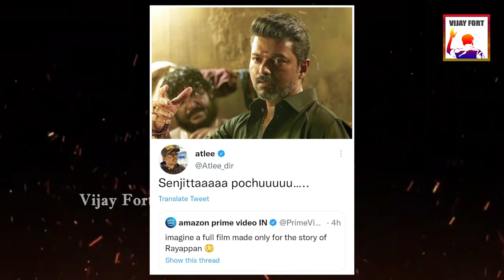Thalapathy68 - Rayappan Is Back Says Director Atlee | Thalapathy Vijay | Bigil Gangster | Beast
Director Atlee  Talk about Thalapathy68 and Rayappan Character